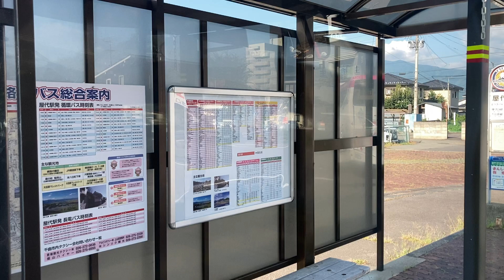長野電鉄バス前面展望 車窓 屋代駅→松代駅/ 屋代須坂線 屋代駅725発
以下のバスに乗り換えると須坂駅までお越しいただくことができ、長野電鉄鉄道廃線区間を乗り通すことができす。
(ただし側面車窓となります)
1.日本高速縦断ツアー
2.全都道府県くまなく巡回ツアー